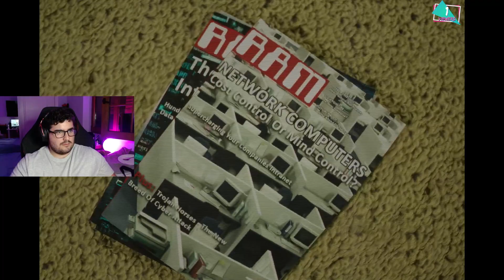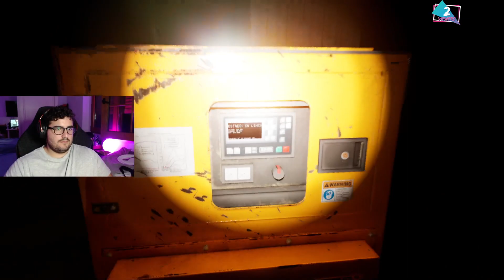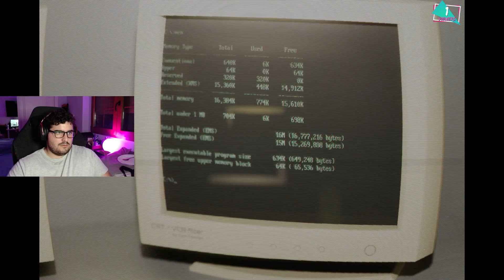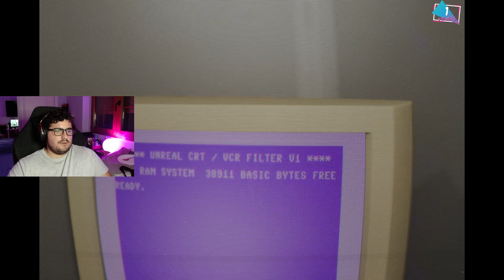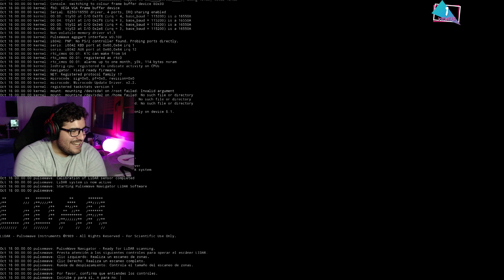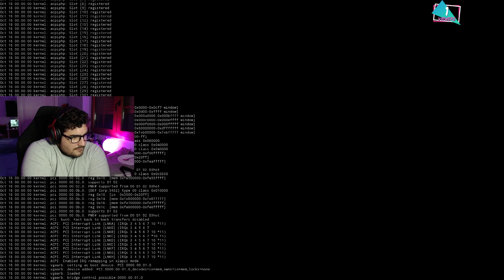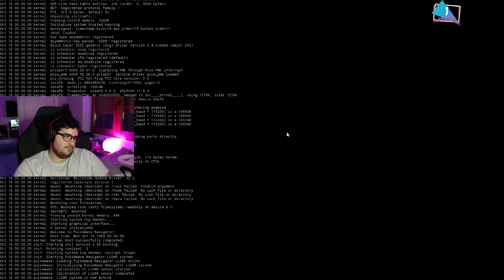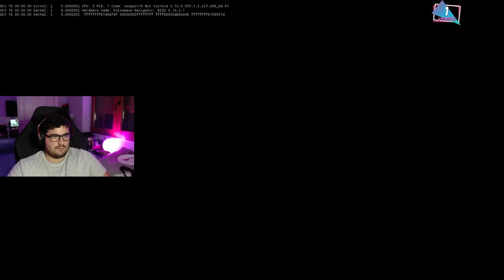Backrooms: Escape Together - Todos los niveles